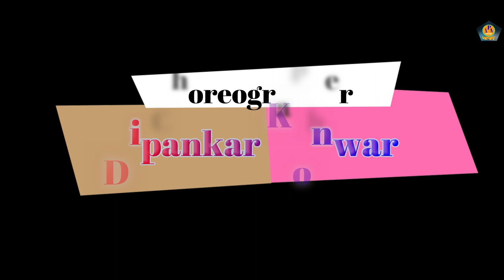Sokuwe Sokuwe Je Sala ll Trishna Devi ll Cover Dance By Bharati Saikia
COVER CREDIT:
Cover Song: Sokuwe Sokuwe Je Sala
Cover Dance By: Bharati Saikia
Videography & Editing-
                   Partha Protim Borah.
Choreographer: Dipankar Konwar.
Make-up: Bulbuli Dolay
Binapani Dance Academy.

ORIGINAL CREDIT:
Song:- Sokuwe Sokuwe Je Sala
Singer - Trishna Devi
Cast - Siddhant kalita